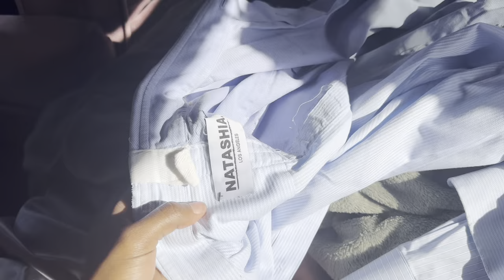WORKING AT COACHELLA AS MODELS- WEEKEND ONE VLOG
We were 2 of 3 figure drawing models at Coachella in the Coachella Art Studios Tent! We also go to attend the festival afterwards!